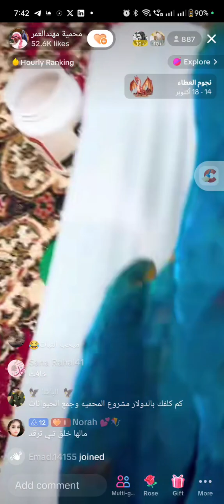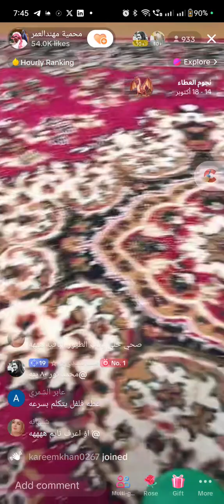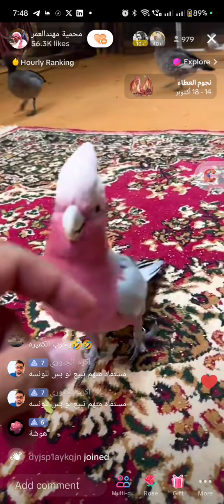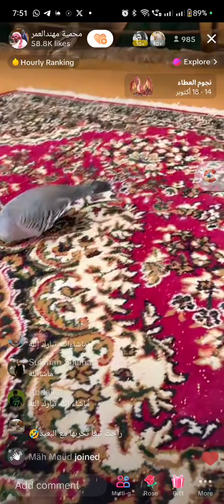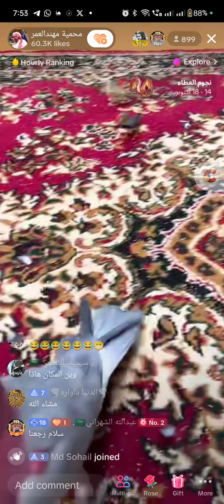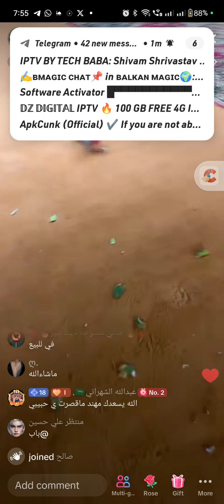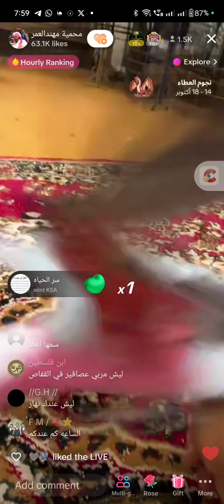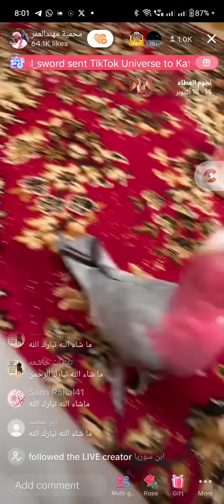lovely 🐦 birds on tiktok live